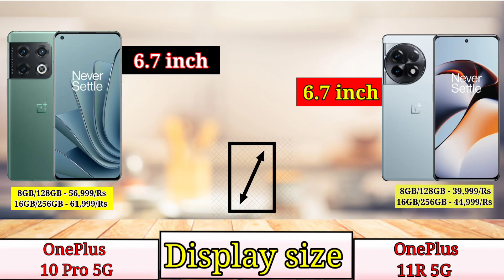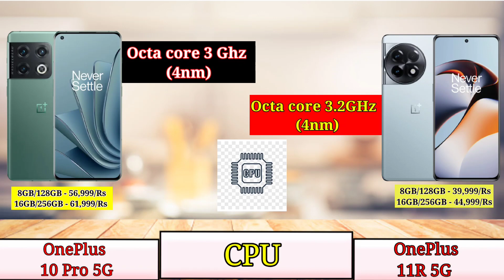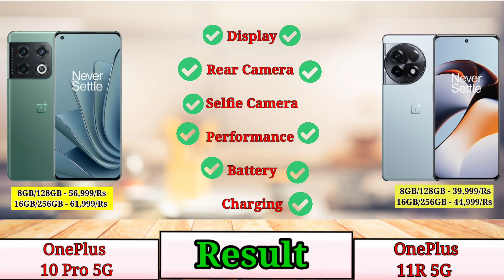OnePlus 10 Pro vs OnePlus 11R *Full Comparasion*⚡। OnePlus11R vs OnePlus 10 Pro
OnePlus 10 Pro vs OnePlus 11R *Full Comparasion*⚡।
 OnePlus11R vs OnePlus 10 Pro

हैलो दोस्तो अगर आप लोग को मेरा video  अच्छा लगे तो

                         Thanku

... दोस्तों अगर आपको ह‌‌मा‌‌री ये विडियो से आपको कुछ सीख मिली है , और विडियो अच्छी लग रही हैैं तो आप हमारे इस ||ThePK Tech।।

!!!...कृप्या कर इस बीडियो को किसी अन्य युटयूब चैनल मे न डालें...!!!

!!!... अगर आपको मेरे कौइ भी बीडियो से खेद है, तो हमें COMMENT करें...!!!

search Topic-
OnePlus 10 Pro+5g vs OnePlus 11r Full Comparasion
OnePlus11R vs OPPO Reno 10 ProFull Camparasion,
OnePlus11R vs OnePlus 10 pro 5g ,
OnePlus11R Pro  5g vs oppo Reno 10 Pro Full Camparasion,
iQOO NEO7 vs oppo Reno 10,
OPPO Reno 10 Pro vs Realme Narzo 60
OnePlus 10 Pro 5g vs OnePlus10R
Oppo Reno 11 5G  vs OnePlus Nord3
realme Narzo 60 pro vs Oppo Reno 11 5G,
mobile comparison videos
OnePlus 10 Pro vs Realme narzo 60 Pro,
OnePlus11R VS oppo Reno 10 Pro Plus
Xiaomi 12 Pro vs iQOO NEO7 Pro
OnePlus VS iqoo Neo7
 realme Narzo 60 pro VS OnePlus 11 Pro 5g,
Realme 10 Pro Plus vs Poco F5 5G,
OPPO Reno 10pro 5g vs iqoo Neo7 Pro 5G,
realme Narzo 60 pro vs iQOO NEO7 Pro,
oppo Reno 10 pro vs iQOO NEO7 5g,
OnePlus11R 10 Pro Plus Pro vs iQOO NEO6
iQOO Neo 7 Pro vs iQOO 9 pro